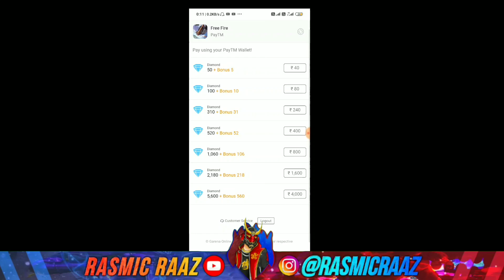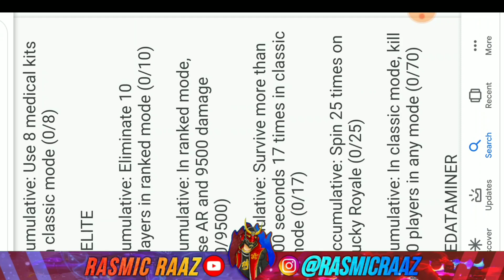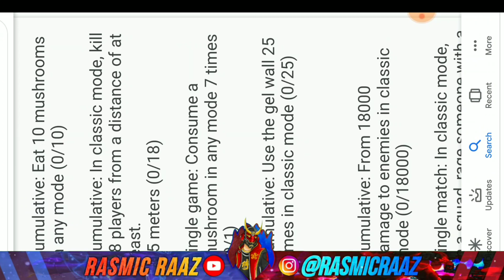Free Fire New Incubator || Upcoming Incubator Free Fire || Rasmic Raaz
Kemcho ?😍